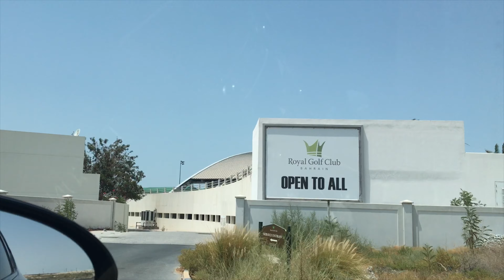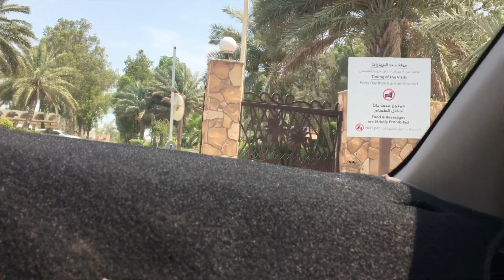FAMILY PICNIC VLOG (BAHRAIN)/PULAV/ CHICKEN FRY/ഒരു ഹോളിഡേ പിക്‌നിക്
A Holiday picnic in Bahrain including pulav and chicken fry recipes.

An outing with family during holidays.Including the recipes of pulav and chicken fry